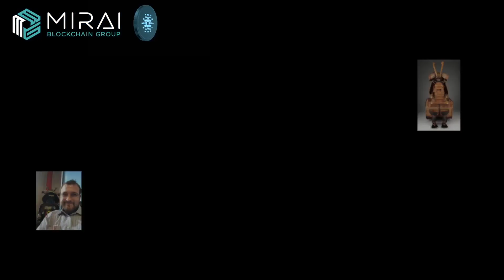Cardano – A Deeper meaning ??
Cardano